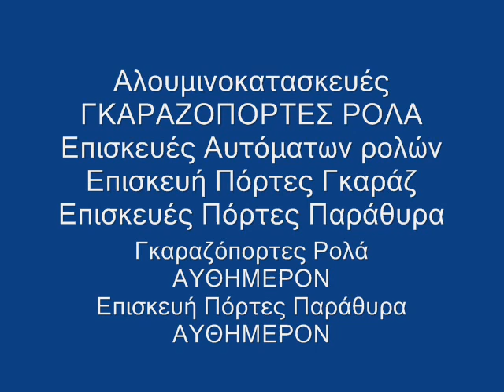ΓΚΑΡΑΖΟΠΟΡΤΕΣ ΙΛΙΟΝ 69.456.35902 ΕΠΙΣΚΕΥΗ Γκαραζόπορτες Ίλιον Gkarazoportes GKARAZOPORTES ILION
Γκαραζ13 Ρολά Alum 2